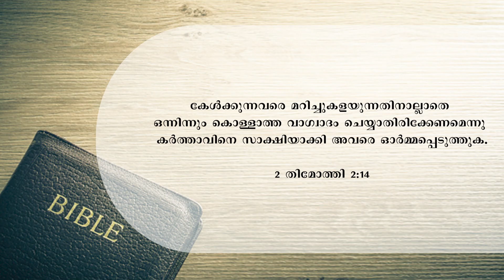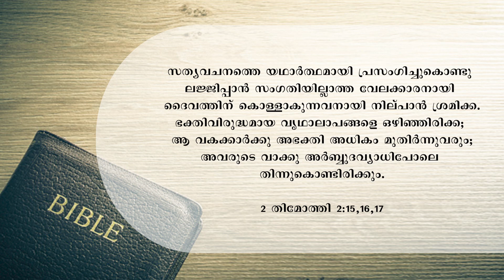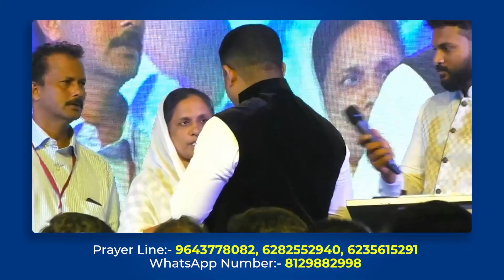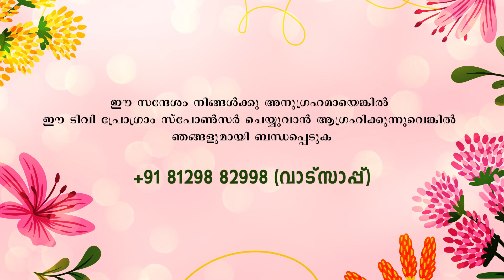പുനഃരുത്ഥാനത്തിന്റെ ശക്തി നിങ്ങളെ ഉയർത്തും! Prophet Sreejith K ( Christ Centred Global Ministries )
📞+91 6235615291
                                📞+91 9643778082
YouTube   ➡  Christ Centred Global Ministries CCGM,
Facebook  ➡  Christ Centred Global Ministries - CCGM
🔺Support our ministry🔻
 UCO Bank
Sreejith K
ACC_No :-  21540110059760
IFSC :- UCOBA0002154
Branch :- Thrikkakara
Ernakulam
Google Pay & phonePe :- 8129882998